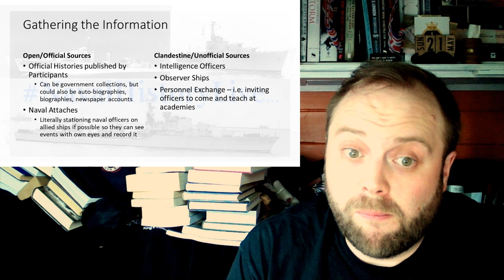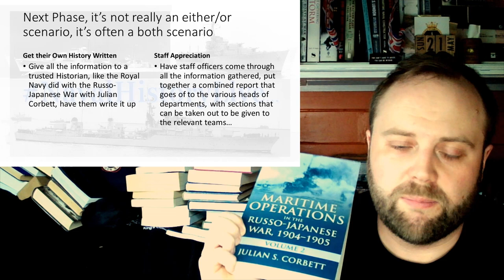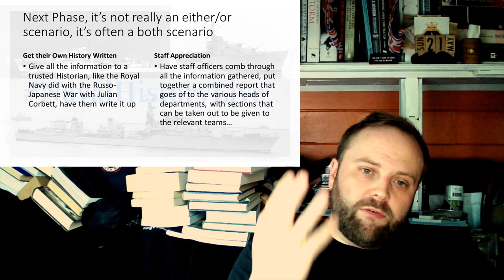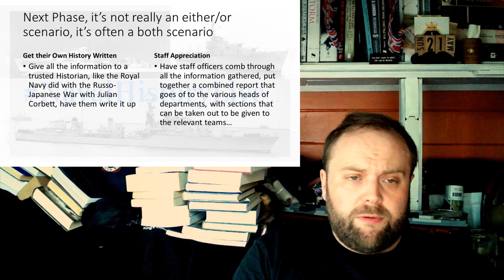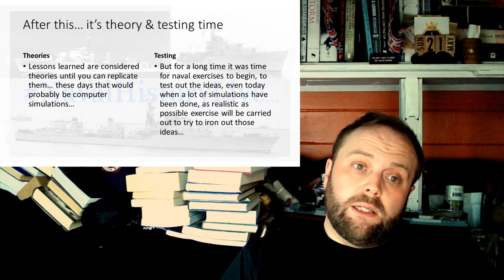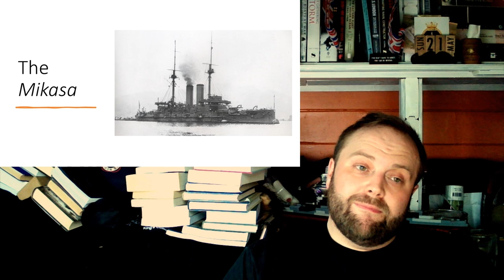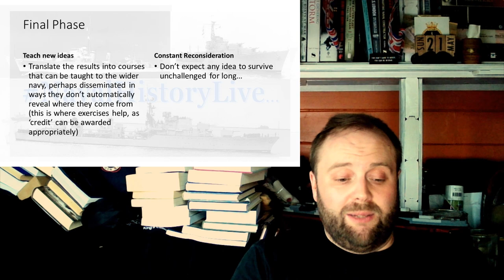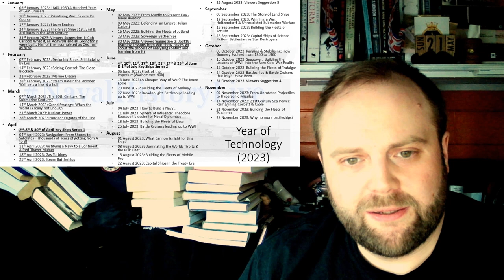How do Navies Learn from War